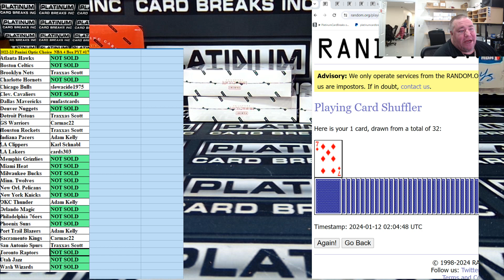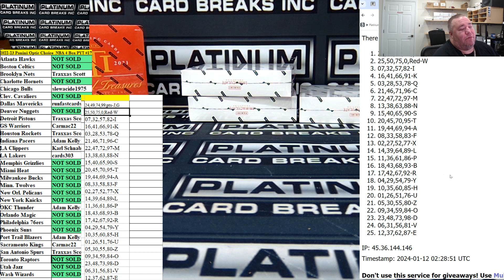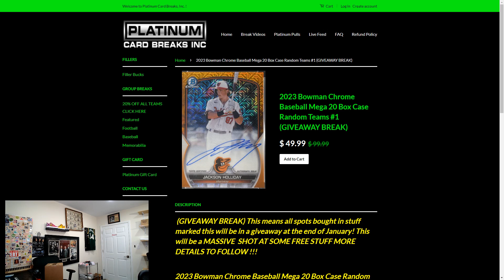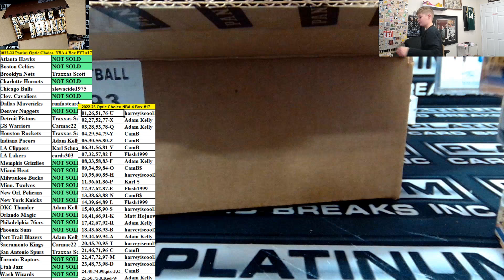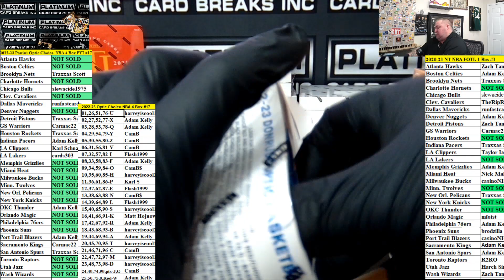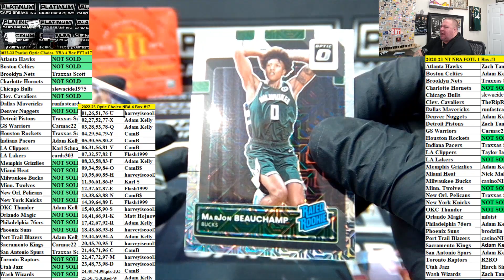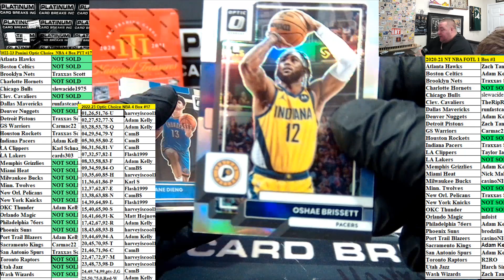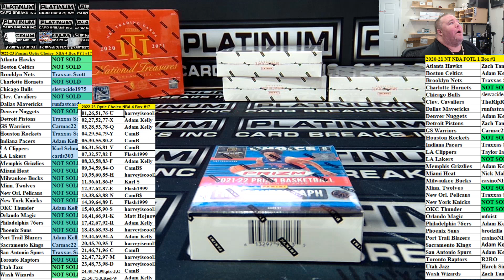2022 23 Panini Optic Choice NBA 4 Box PYT #17